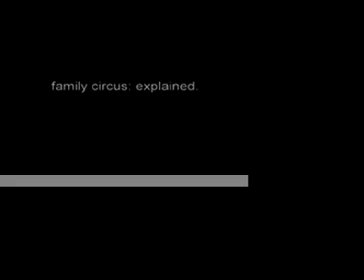Family Circus: Explained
Inspired by a baffling Family Circus comic, this documentary attempts to find out just what the hell Bill Keane was thinking.